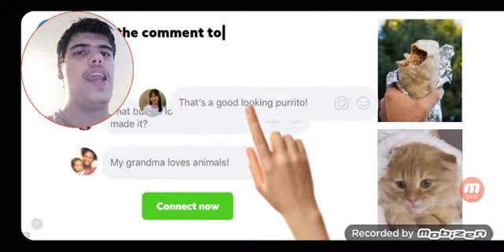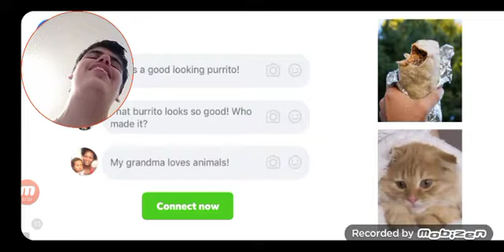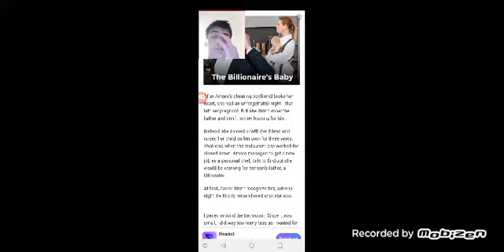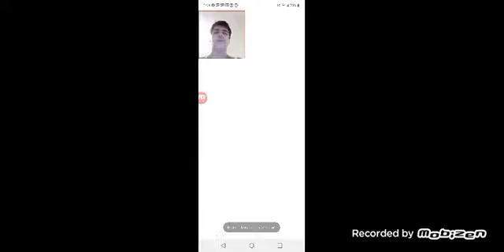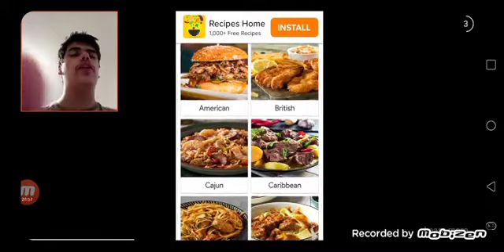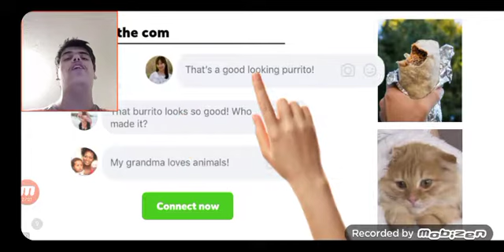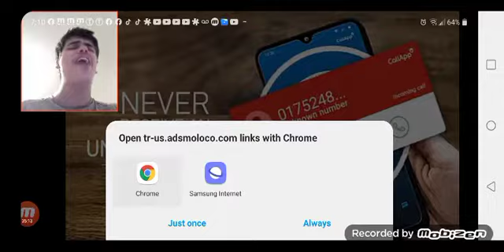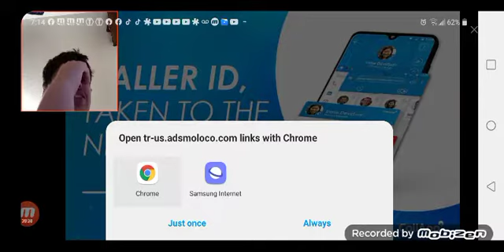i am hurt because of this cat game#1 Syobon Action hd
hey bees sorry i was away for a while i was at my sister's house watching movies also i wanted to do a gameplay for you guys.